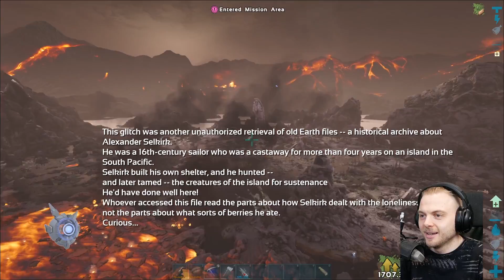THIS MINING DRILL IS EPIC!! - Ark Genesis [#9]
Welcome to 'THIS MINING DRILL IS EPIC!! - Ark Genesis [#9]' If you missed the first episode check it out here! Episode 1

Edited by - @EditedBySeb

PC Specs -
* Cooler Master Cosmos C700M Gaming Case
* 32GB Corsair Vengeance RGB Pro RAM
* ASUS ROG Z390-F  Motherboard
* 2TB Seagate Barracuda HDD
* 500GB Samsung 970 EVO PLUS M.2 SSD
* Corsair H100i RGB PLATINUM Cooler
* Corsair 850W RMx Series PSU